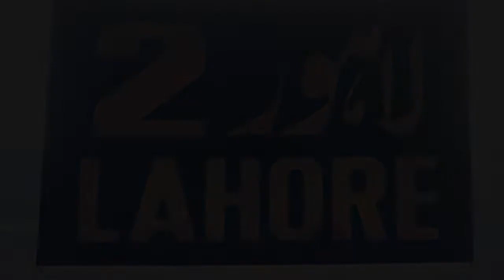Shaukat Khanum Documentary 2018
TV Commercials,Ads, Pakistan TV Commercials, TVC, Production House, Media